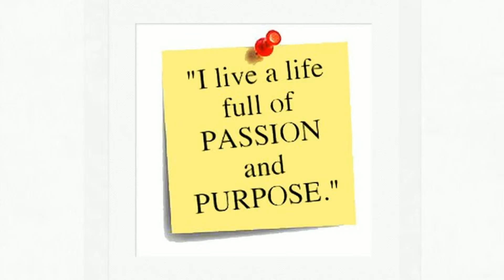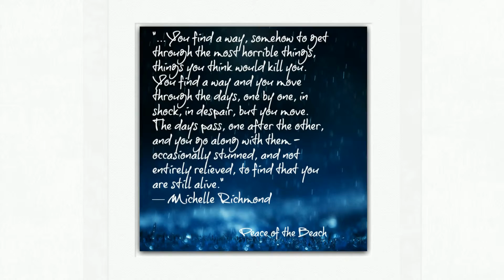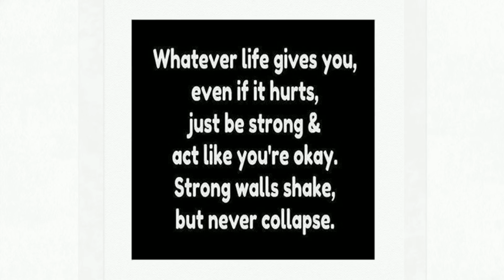Imajayne Inspirations for February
Inspirational Pictures compiled by Imajayne.  Read, enjoy and relax :-)